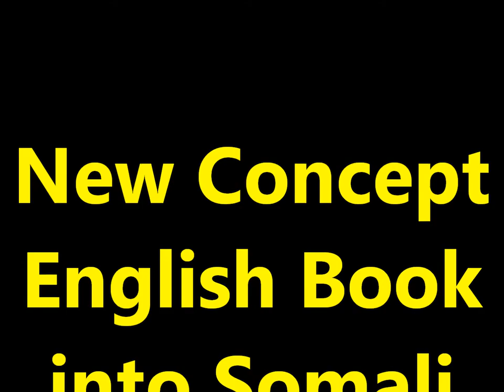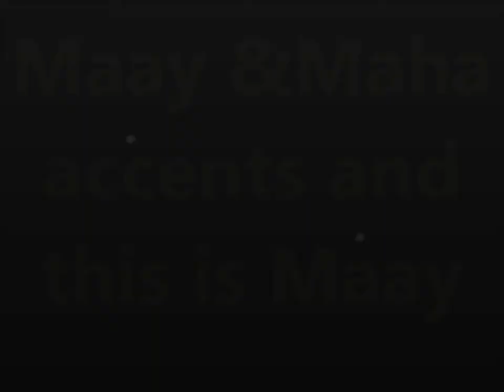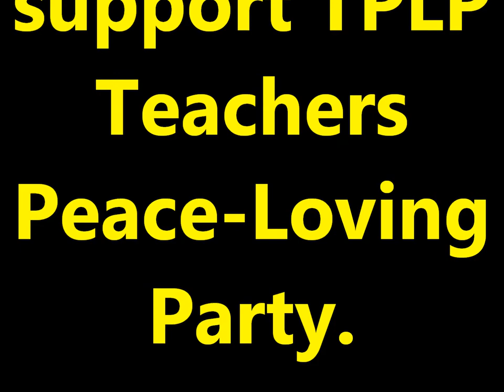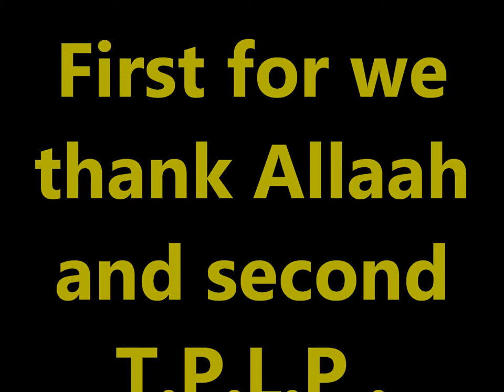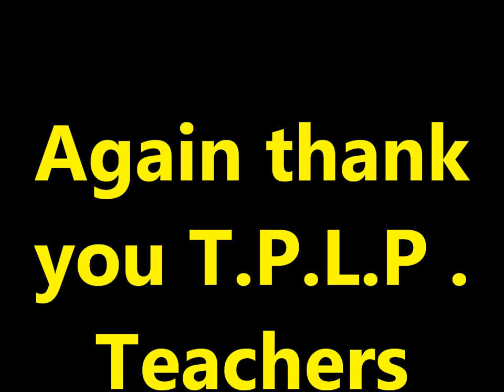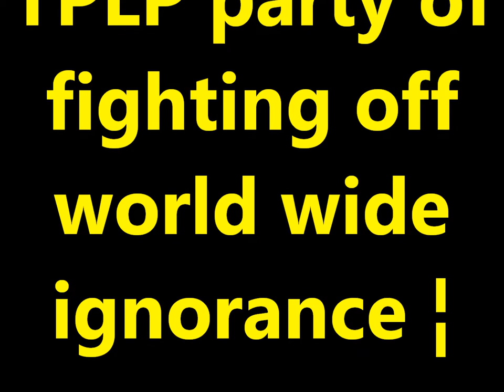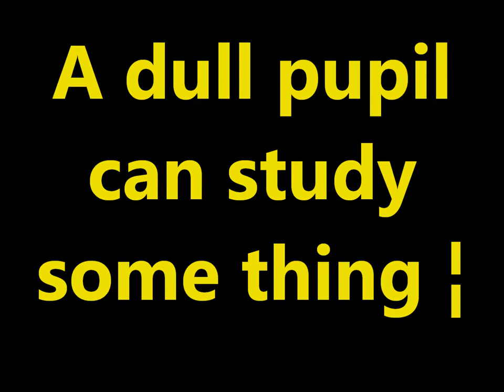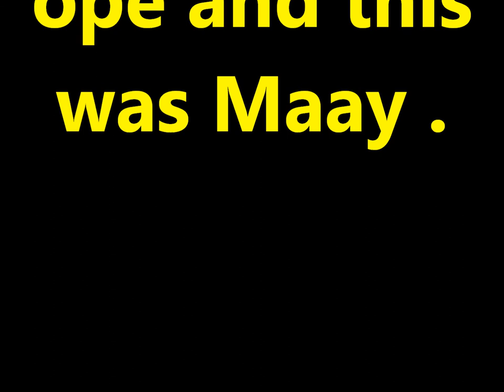Practice and Progress 22 Maay accent Ustad Adam "Warfidiyeenka shantasoomaaliya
This is New Concept English Book Practice and Progress Lesson Twenty Two "A Glass Envelope" into Somali language Maay accent the preparation support Teachers Peace-Loving Party, the technical support shantasoomaaliya Press, Presented and by the explanation voice great higher level editorial chief Teacher Adam.